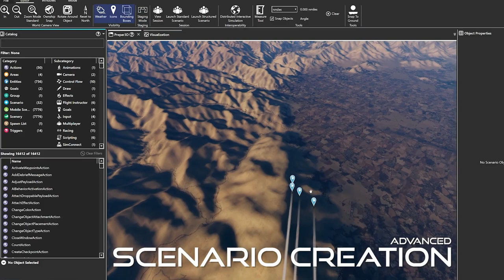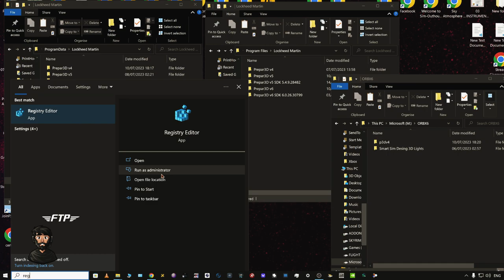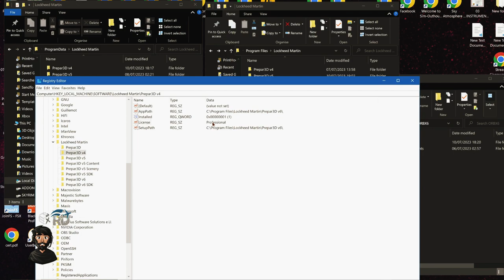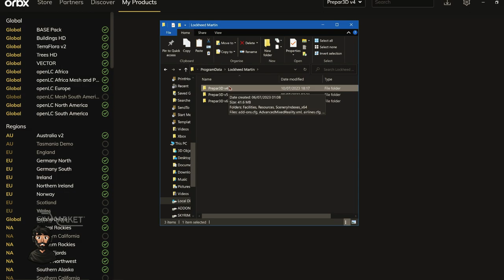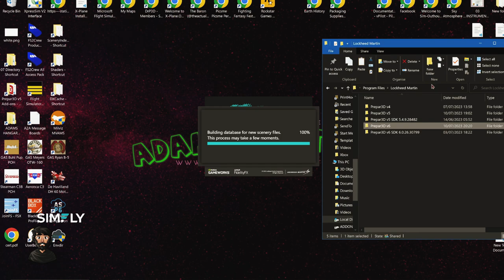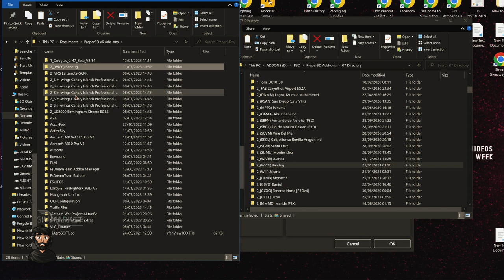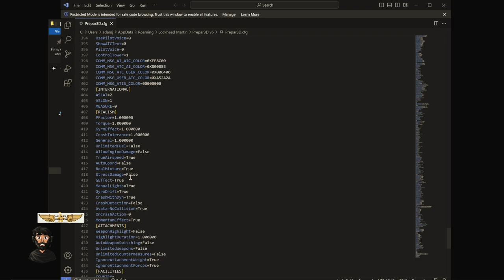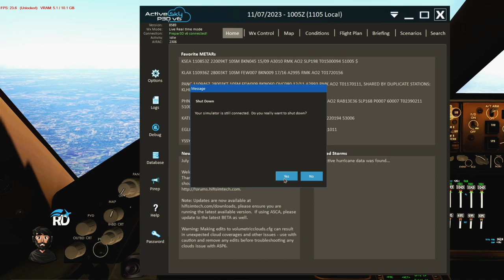P3Dv6 | HOW TO INSTALL ADDONS SAFELY WORKING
AEROSOFT AIRBUS PLANE SDO WORK IN V5 OR V6!

JOIN THE TEAM WITH VIRGIN MEDIA/BROADBAND/MOBILE AND RECIEVE £50 CASHBACK!

FREE AIRPORTS FOR FLIGHTSIM!

UPLOAD SCHEDULE:

Mon/Tues: Flight Simulation Help or Flight Videos
Sunday: Fighting Fantasy twice a month

PLANS FOR THE FUTURE:
2021:
- Continue to grow the channel to 3K+ Subscriptions  - ACCOMPLISHED!
- 4tb SSD Drive replacement and 4tb SSD additition
 - Begin Building Beast PC - 1tb Hard Drive Ordered -  ACCOMPLISHED!
2022:
- Grow the channel to 5K+
- Build the Beast PC for Flight Simulation
2023:
- Grow the channel to 10K+
- Build Epic PC!
2024:
- Give Epic PC away!
2025:
- Grow channel to 100K+

My PC Hardware Specs:
Processor: Intel Core i7-7700 CPU @ 4.20GHz Boosted to 5.0Ghz
Installed Memory: Patriot Viper 1x 32GB DDR4 Core Speed 3200Ghz